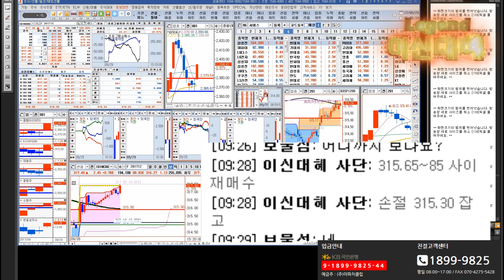9월 29일 이신대혜 사단 수익인증영상